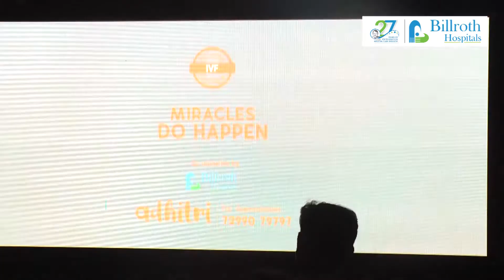Launch of Adhitri - Fertility centre in Chennai - An initiative by Billroth Hospitals.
Launch of Adhitri  - Fertility center in Chennai - An initiative by Billroth Hospitals.
We revive the gift of life within you. Adhitri .